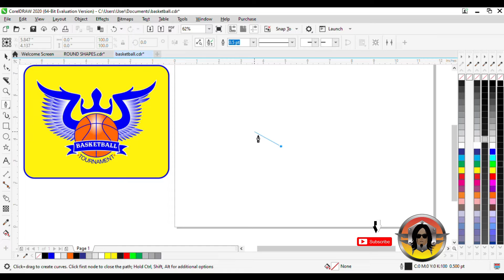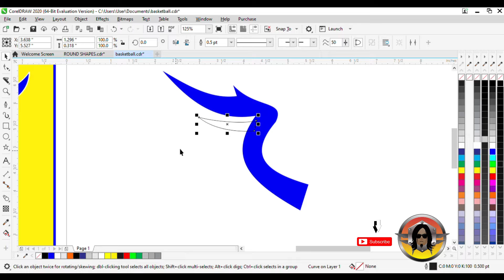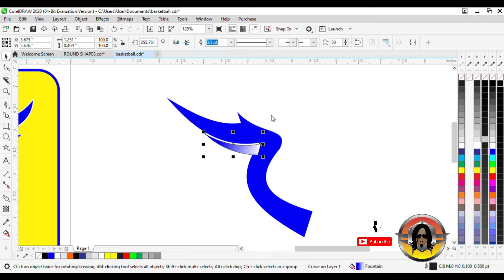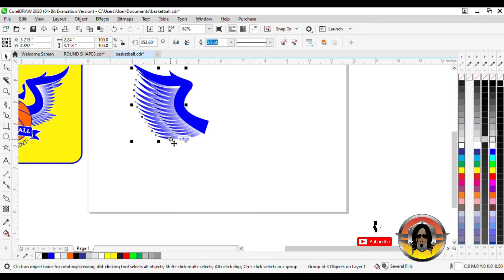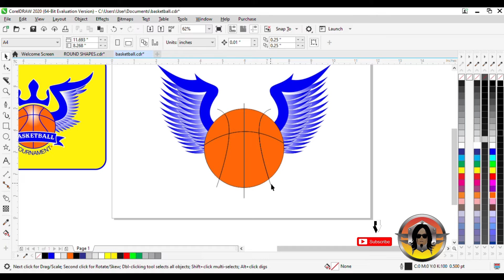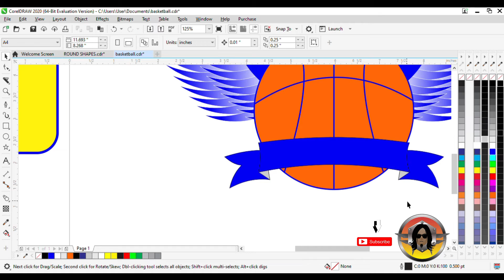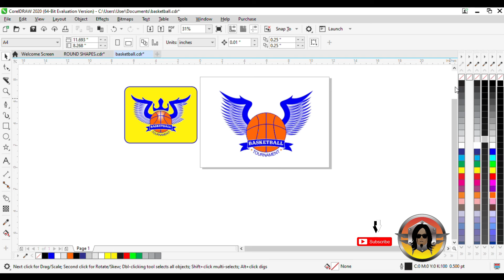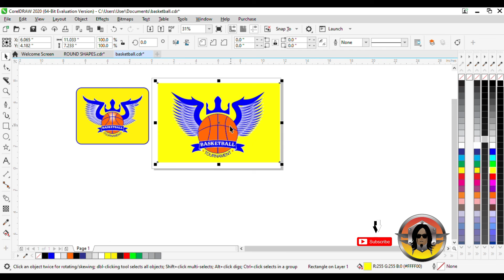Logo layout for your Basketball Team/CorelDRAW